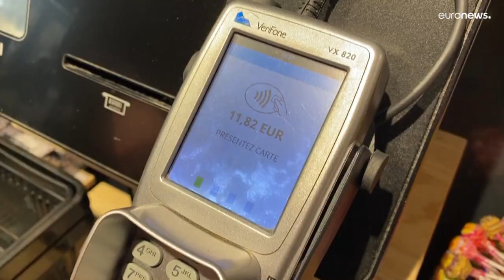Les recommandations économiques de la Commission européenne pour 2023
L’institution table sur une récession en cette fin d’année et au premier trimestre 2023, avant une reprise modérée. Mais ces prévisions dépendent de l’évolution de la guerre en Ukraine.